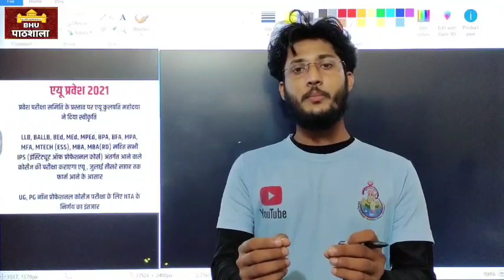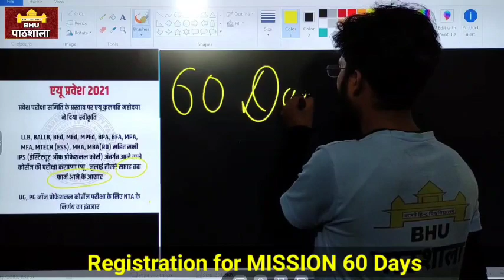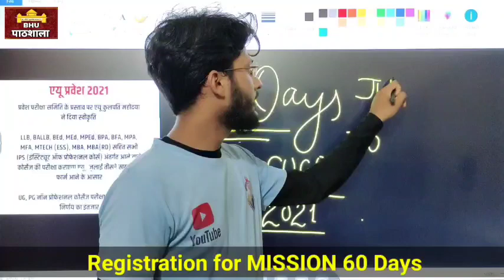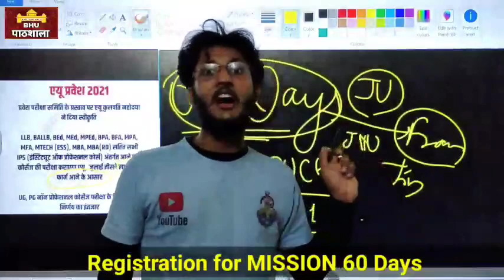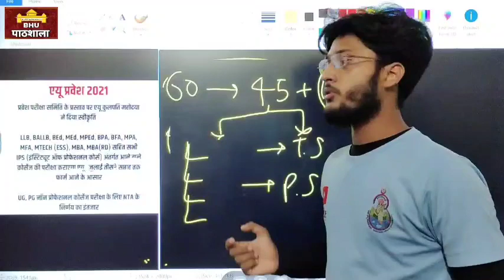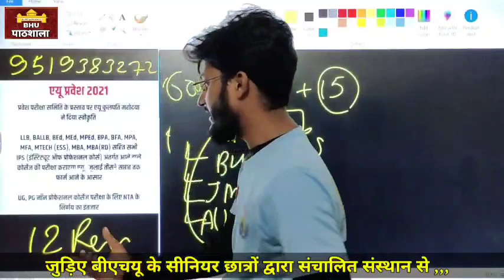AU Big Update ! जुलाई के तीसरे सप्ताह तक आ सकता है फॉर्म । BHU कब तक फॉर्म Release कर सकता हैं?👍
Prepare for BHU, AU, JMI, AMU through Mission 60 Days Batch

                               CUCET 2021
                               JMI 2021
                               AU 2021

Mission 2021
By BHU Pathshala Team

Registration Process :-

Hurry Up!

GK/ GS
Maths
Reasoning
Current Affairs

Our Teaching Faculty👇

Akhil Sir
Adarsh Sir
Tushar Sir
Akash

Pintu
Raaj

Join everyone...

B.Sc. Ag. ,
B.Sc. (Math + Bio )
B.A.LLB,

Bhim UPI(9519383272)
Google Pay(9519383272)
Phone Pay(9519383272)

1- TO GIVE BASIC TRENDS TO DEEP INFORMATION OF ALL COVETED CENTRAL UNIVERSITIES BHU, JNU, DU, ALLAHABAD, AMU, TISS, VRDHA  and more.
2- DAILY Current Affairs
3- Preparation for Admission in BHU, ALLAHABAD, JNU and AMU

@University Gurukul